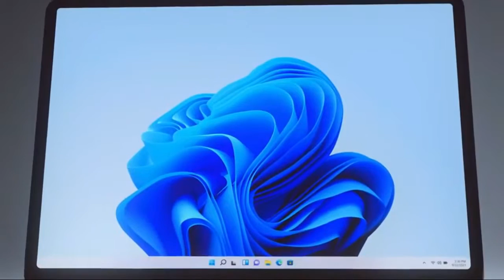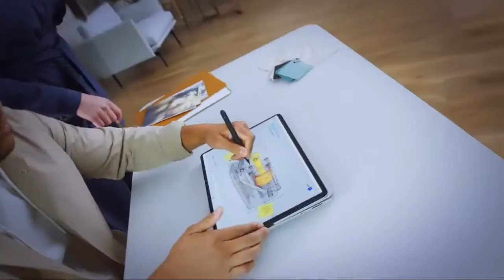Microsoft Surface Laptop Studio - 14.4- Touchscreen - Intel® Core™ i7 -Platinum - Electronics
Brand Microsoft
Series Surface Laptop
Screen Size 14.4 Inches
Color Platinum
Hard Disk Size 2 TB
CPU Model Intel Core i7-11700
Graphics Coprocessor NVIDIA GeForce RTX 3050 Ti
About this item
Aspect Ratio:3:2
The most powerful Surface Laptop. Quad-core powered 11th Gen Intel Core H Series processors handle your most complex workloads.
Design, animate, and render at top speed. Step up to the award-winning Ampere — NVIDIA's 2nd gen RTX architecture, enabling ray-traced graphics and cutting-edge AI features from NVIDIA GeForce RTX 3050 Ti.
Boundary-pushing design with sleek 14.4“ (5) touchscreen makes seamless transitions from laptop to entertainment-ready stage to portable creative canvas.
Pair with Surface Slim Pen 2* for the best digital pen experience yet, featuring the feeling of pen on paper(7). Magnetically attach, store, and charge under the front of the keyboard.
Enjoy uniform, true-to-life color and contrast on the beautiful 14.4”(5) PixelSense Flow touch display. Experience smoother scrolling with a refresh rate up to 120Hz.
You’re going to need Word, Excel, and PowerPoint. Don’t forget to add Microsoft 365
Elevate PC gaming with immersive audio and graphics that rival reality